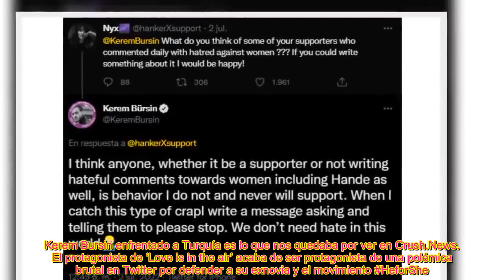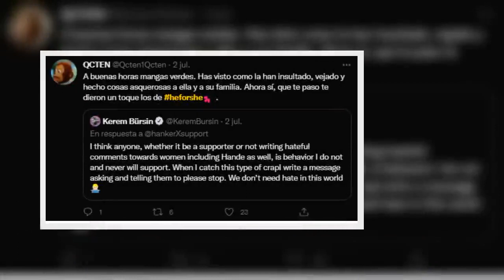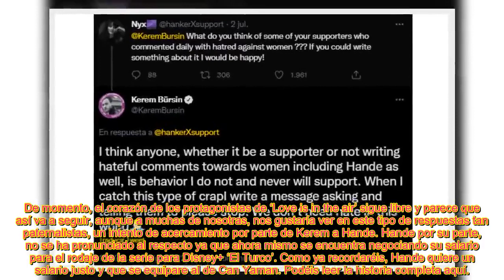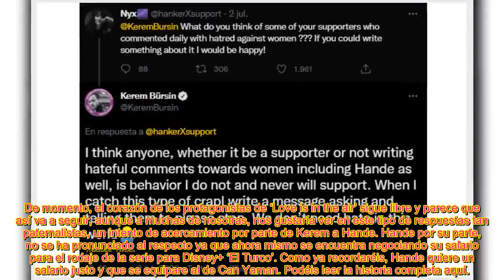Kerem Bursin enfrentado a la Turquía más conservadora por defender a Hande Erçel y al